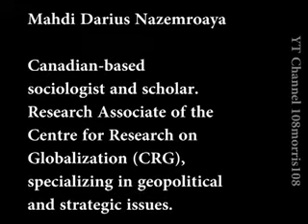NATO haven't secured anything they're just shooting - TRIPOLI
Holed up in a Mosque - after days of Bombing - with other foreigners - for their safety - his life is in danger